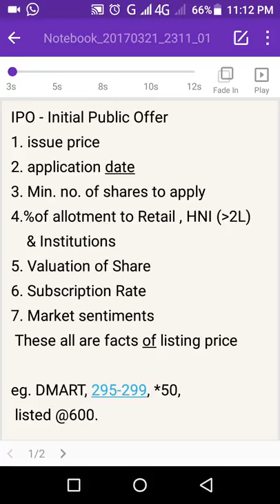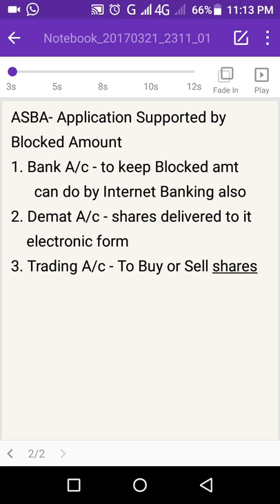HOW TO APPLY IPO & ASBA in Malayalam | ഐ പി ഒ | അസ്ബ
What is IPO in Malayalam
What is ASBA in Malayalam

Description of what is IPO - Initial Public Offer & ASBA - Application Supported by Blocked Amount, in Malayalam.

We can help you To know more & start trading with Zerodha, The Largest Online Discount Broker of India,